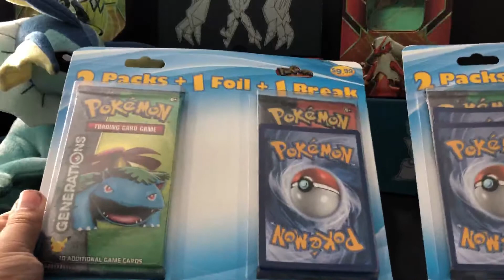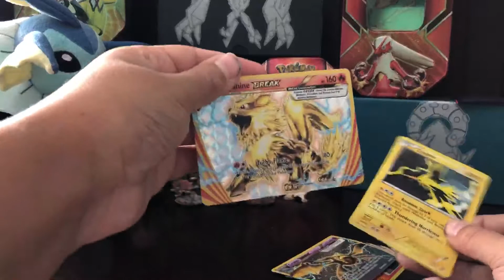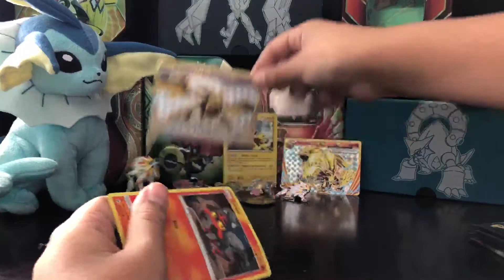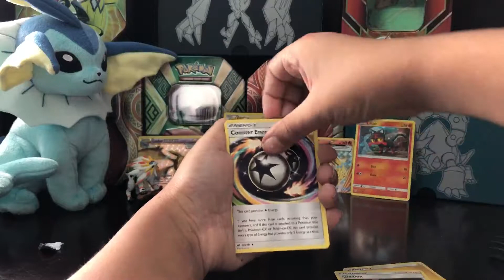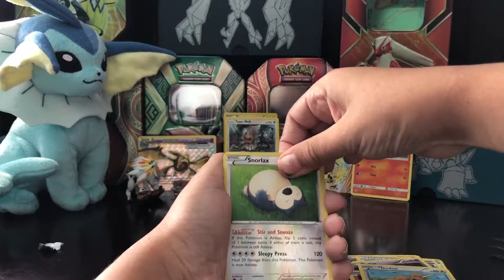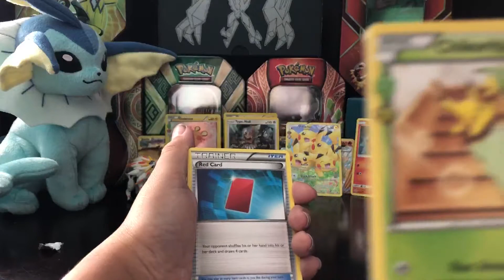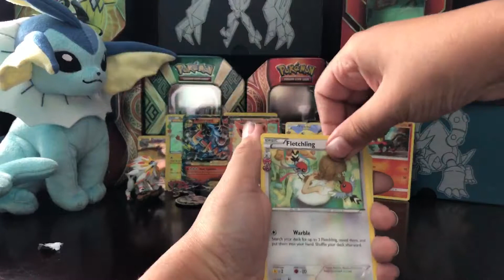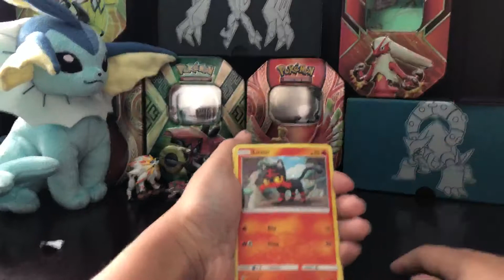best opening ever!!!!